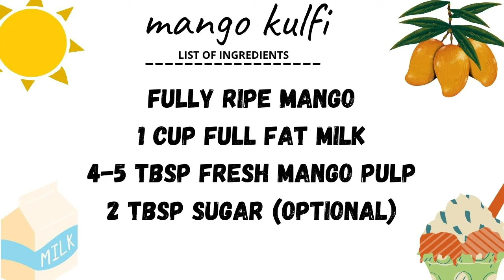MANGO KULFI (INSTANT SUMMER RECIPE) 😍☺☀🔥🌞🥭🥭🥭 (chef vishwaraj) summer 2022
Summer recipes 2022 *chef Vishwaraj purohit

serve chilled.

please enjoy and try making this out.

My aim in making this video is to teach people how to enjoy food and how to cook delicious dishes with less ingredients.

most imp, if u make my recipe please feel super free to post your comments also don't forget to tag me inn.